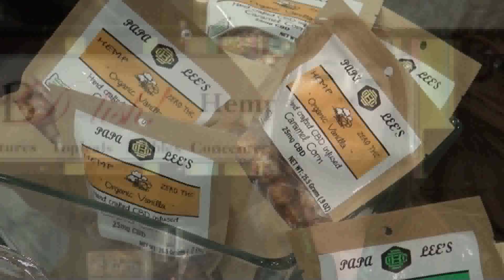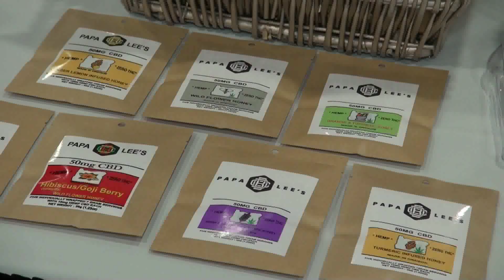Michelle Barnes at Hemp CBD Connex 2020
Michelle Barnes speaks about cannabis and her gratitude for the flower at Hemp CBD Connex 2020.